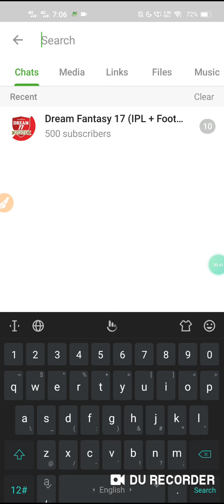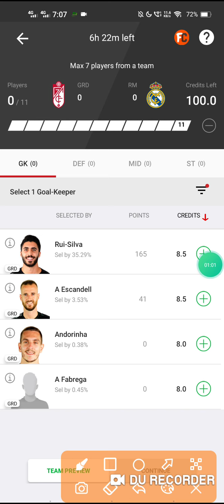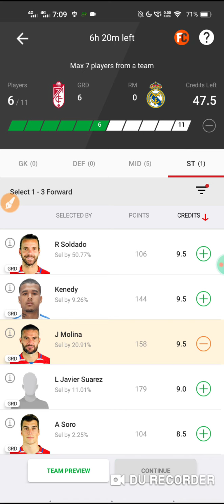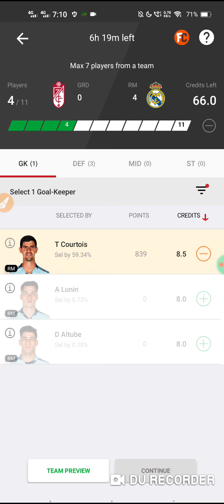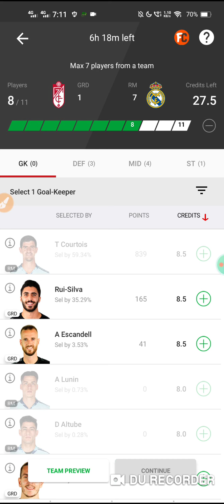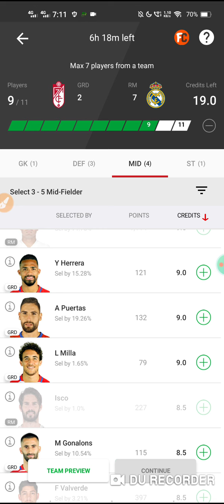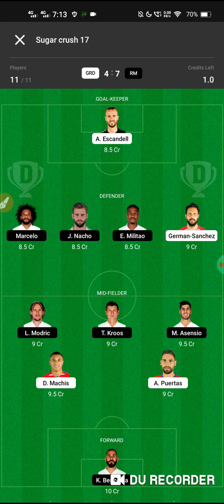GRD vs RM Dream 11 Football Team | Granada vs Real Madrid | Team Stats + Small League Team + GL Pick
or Search Directly ( @dreamfantasy17 ) on telegram

1. This analysis is based on my

2. Dream11 takes great care to comply with all central and state legislation in India to ensure that  users are fully protected. Every contest on  platform is carefully designed to comply with applicable statutes and regulations in India.